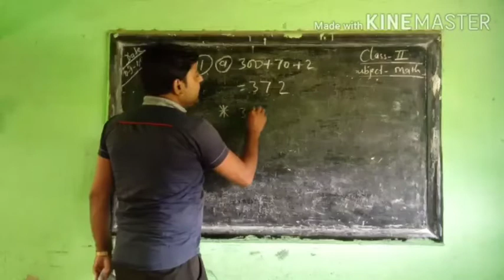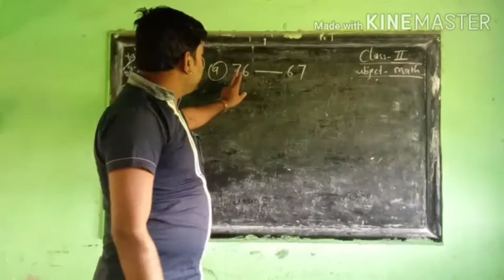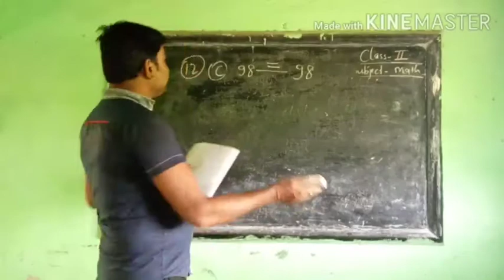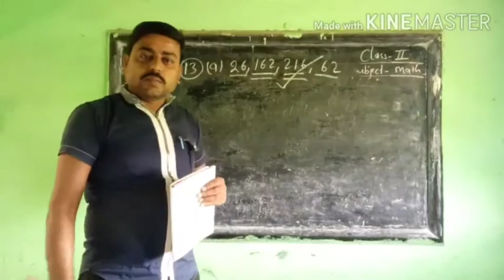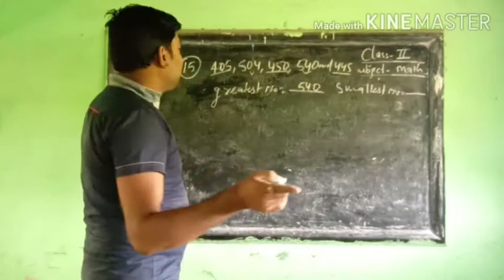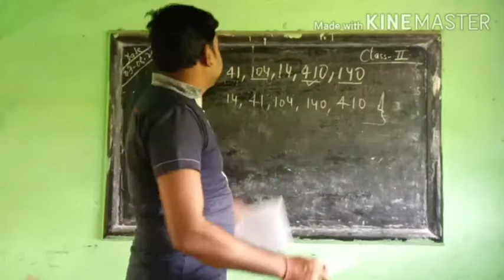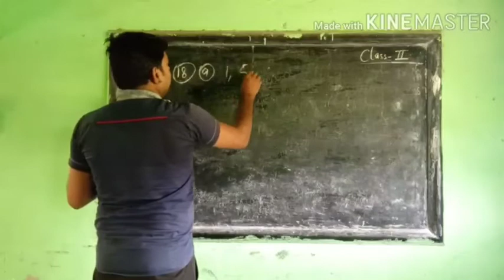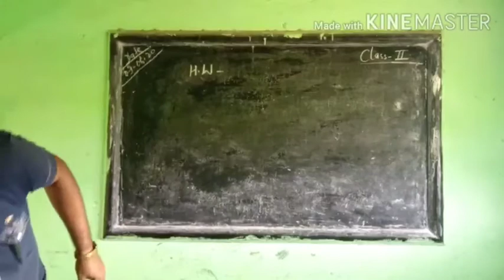Class 2 Maths (13)